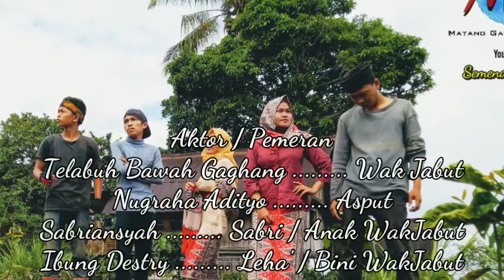WakJabut The Series || Episode "Bini WakJabut"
Kmaghi sempat lah diupload, anye ntah ngape teapus.. mohon maaf sebelumnye, karne dde keruaj ngpe pacak maitu